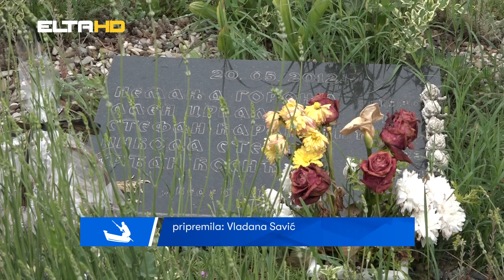BL HRONIKA 31 05 22 - PET ZVIJEZDA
Prošlo je deset punih godina od tužnog događaja tokom kojeg su  nastradali naši mladi padobranci. U njihovu pomen i ove godine je organizovan memorijalni padobranski kup „Pet zvijezda“. Učesnici su im odali počast uz obećanje da nikada neće biti zaboravljeni. Slijedi jedna jako emotivna priča.